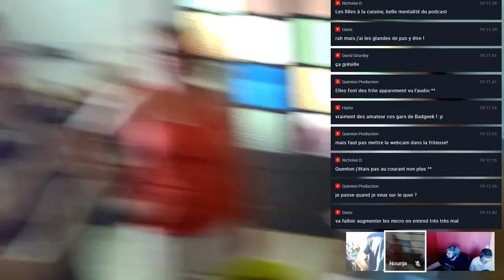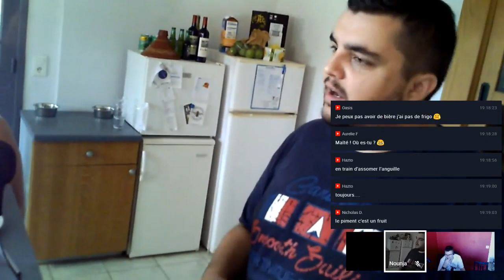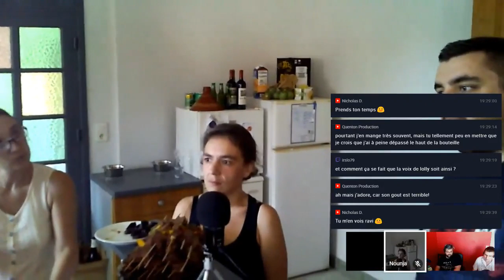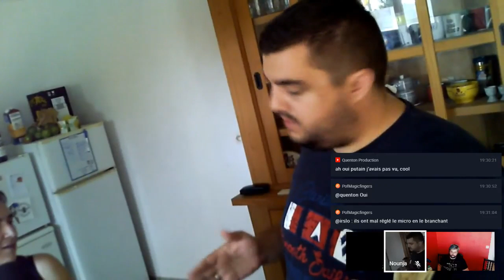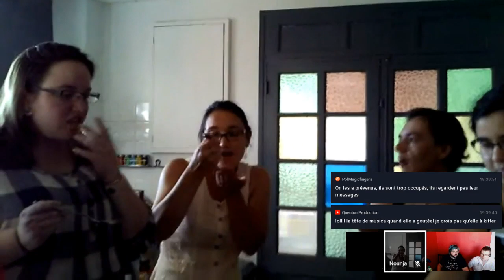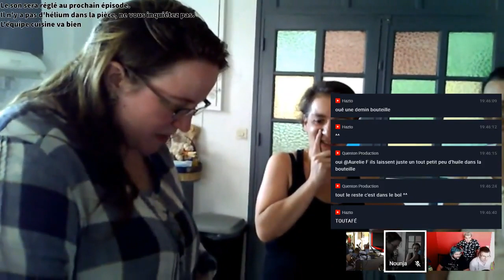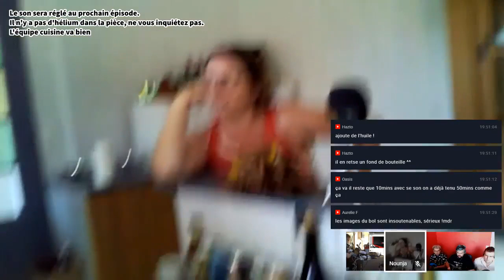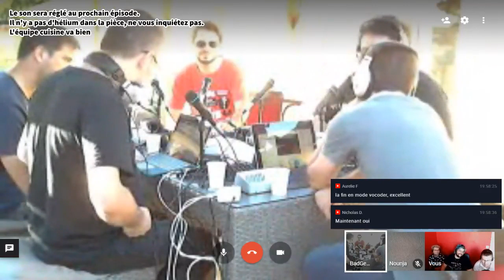podNuit 2018 - J1 19h la diagonale du bide